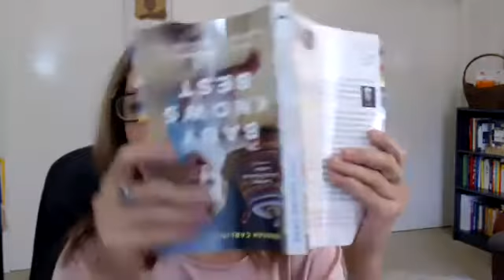Когда учить читать?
Вопрос:
Ребёнку два года и четыре месяца. Он уже хорошо болтает и логически мыслит. Не хочу его насиловать, но мне кажется, что ребёнок способный. Имеет ли смысл начать его учить читать, когда лучше начать и как? Есть книга «начало чтения для самых маленьких».
Начнём с таких вопросов: почему нам (взрослым) надо или хочется научить ребёнка читать рано? Кому лучше? Для чего лучше? И зачем ребёнку уметь читать?
Важно честно ответить на этот вопросы.
Возможно мы верим, что интеллигентные и умные люди читают. Или мы убеждены, что чтение это хороший способ использовать своё время.
И то и другое вполне логичные убеждения с которыми сложно поспорить. Но не значит ли это, что у нас есть убеждение, что сейчас –то ребёнок пока ещё «валяет дурака» и не в полной мере развивается?
Что обычно 2х-3х летний ребёнок делает? Играет: складывает игрушки, катает машины, закидывает их в корзину, подбрасывает, разбирает, роняет, откручивает-закручивает, соединяет, умещает одно в другое.  А так же много двигается, залезает, слезает, заползает и так далее.
Все эти не очень на первый взгляд «умные» действия очень важны для когнитивного развития – они формируют необходимые связи: синаптические передачи.
Появление сюжетно-ролевой игры в жизни ребёнка – является началом подготовки к чтению.  Наш ребёнок начинает делать вещи «по игрушечному»; например берёт палочку и использует её как ложку, камушек, как подушку, башмак, как корабль. Ведь и мы с вами договорились, что этот значок «А» - звучит, как звук [A].

Зачем вообще нужно умение читать и писать? Чтобы получать информацию; наслаждаться чтением и излагать свои мысли/идеи. В каком же возрасте появляется такая потребность? Нет,одного точного и  идеального возраста для начала обучения чтения, именно потому что такая потребность у всех детей возникает в разном возрасте.  Обычно рекомендуется возраст между 5-7 годами. Леонид Некин рекомендует 6 лет минус время первой ступени (первая ступень освоение букв/слогов). Мне импонирует его идея.  *Это лишь средний возраст - здесь имеет смысл обратить внимание на индивидуальные особености именно вашего ребёнка.

 Так что же мы совсем ничего не будем делать до до 5 лет. Нет, конечно же будем.
1.       Создавать условия для свободной игры ребёнка.
2.       Иногда включаться в эту игру.
3.       Читать ребёнку с учётом его интереса и потребностей. В два года позволять пропускать страницы и держать книгу к верх ногами, если так пошло. В три года быть готовым закончить чтение не дойдя до конца истории.
4.       Использовать включённое чтение – когда ребёнок заканчивает фразу «читает»
последнее слово. Здесь хорошо подойдёт чтение одной любимой книжки в 101-й раз и повторяющийся сюжет, как во многих народных сказках.
5.       Называть буквы; писать слова в игре. Мы построили магазин – давай сделаем вывеску.
6.       И конечно же если ребёнок спрашивает буквы; просит показать, где какая буква, как складывать слоги – следуйте за ним.

 Наблюдайте за ребёнком и выбирайте что подходит. Уверенна, что теперь вы быстро поймёте «уже» надо учить или лучше «подождать».

Вывод:

- Ребёнок занят ценным и важным - познаёт МИР. Здесь и сейчас!!

- Чтение, письмо, творчество - базируются на некотором ОПЫТЕ. И без этой базы теряют смысл.

- Надо ли избегать знакомства с чтением, алфавитом, книгами (продлевать детство) - наверное  искуственно делать этого не следует. Следуйте за интересами малыша!!